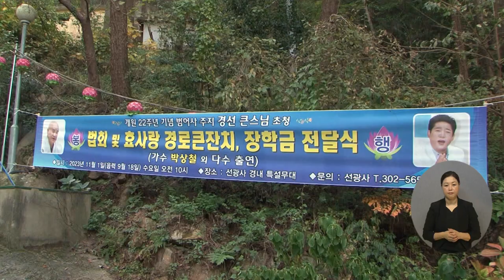복지TV뉴스24 _ ‘희망나눔 장학기금 전달식’ 가져 / 2023.11.08